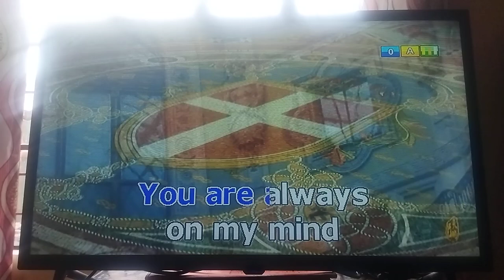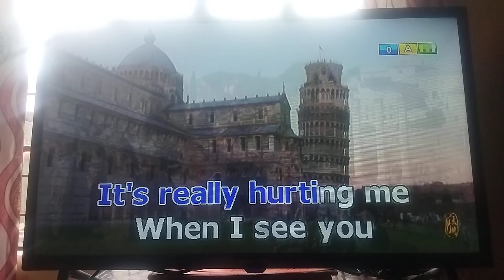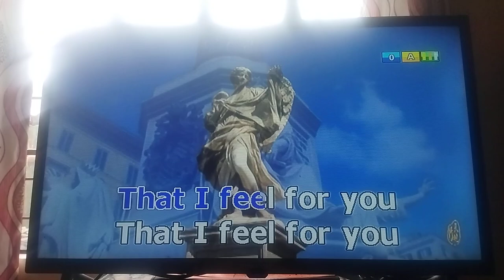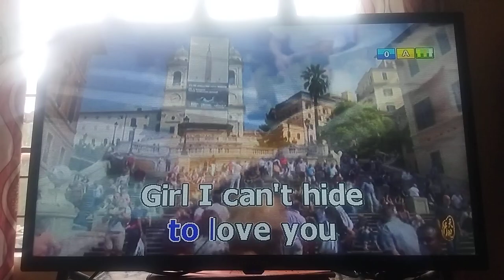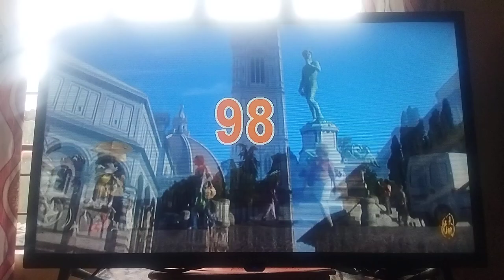[01009] Girl By Immaculate KARAVISION PRO KP-8800 Pamilya Song Request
KARAVISION PRO KP-8800 Pamilya Song Request
BGV: 1